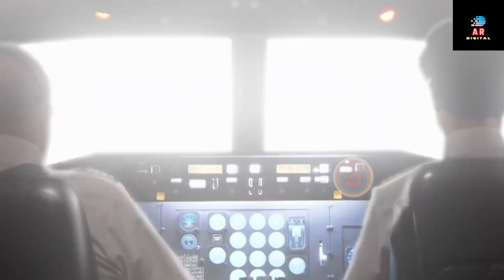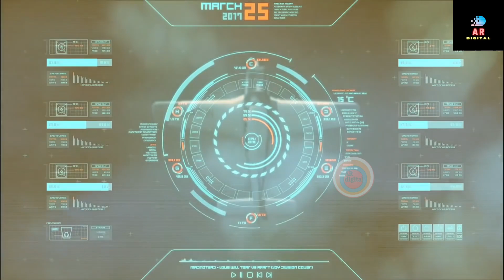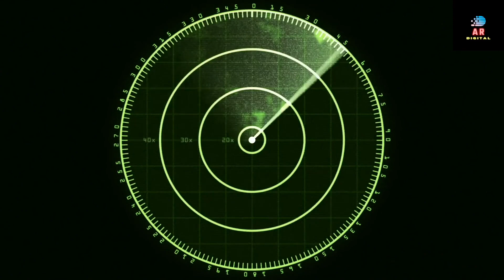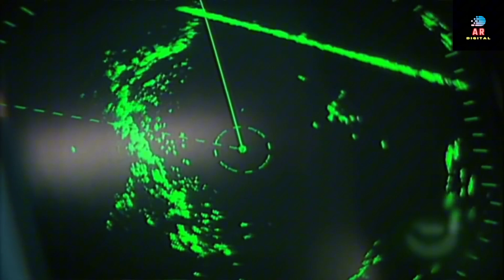What happened in Bermuda triangle|koi bi aj tk yahan se wapis kyun nhi a saka